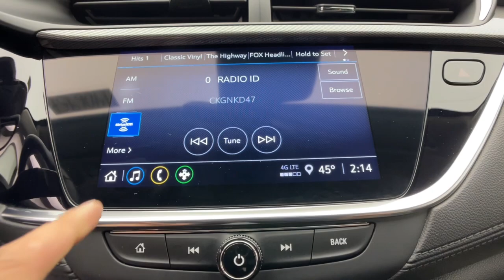2021 Buick Encore_GX Novi, Northville, Livonia, Commerce, Farmington Hills, MI U40695P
Summit White Used 2021 Buick Encore_GX Preferred available in Farmington Hills, Michigan at Sellers Buick GMC. Servicing the Novi, Northville, Livonia, Commerce, MI area.

Recent Arrival! Clean CARFAX. CARFAX One-Owner. 2021 Buick Encore GX Preferred FWD Summit White ECOTEC 1.2L Turbo CVTbrbrbr28/31 City/Highway MPGbrbrAwards:br  * 2021 IIHS Top Safety Pick with specific headlights